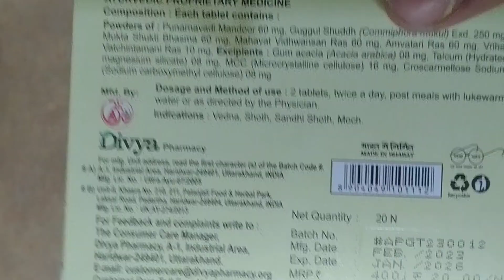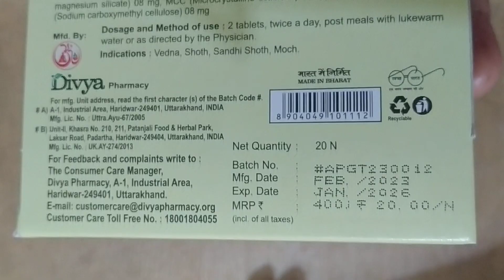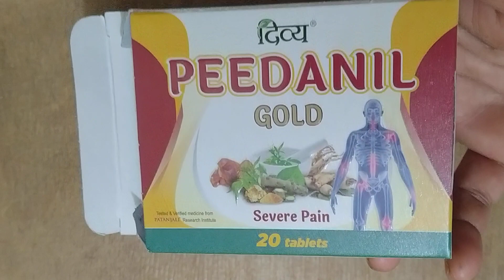Peefanil Gold (Patanjali)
Peefanil Gold